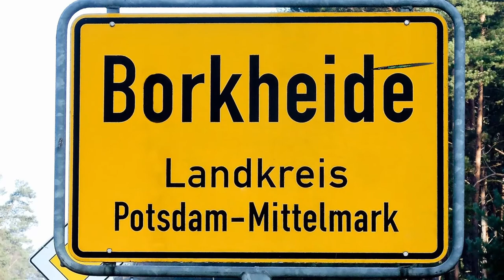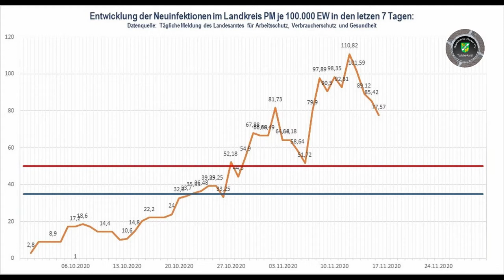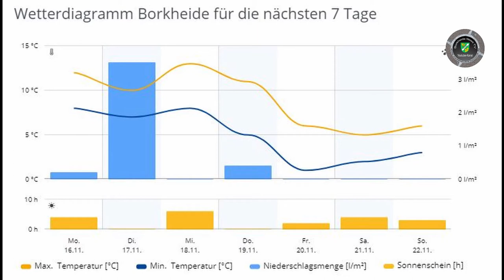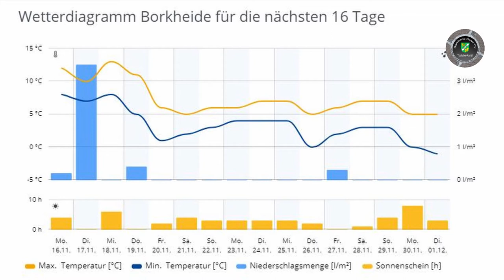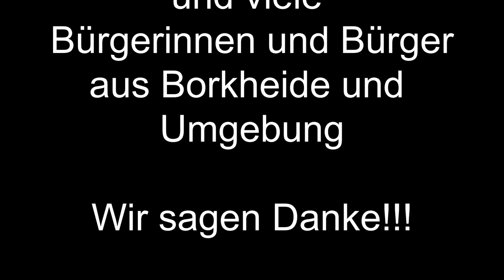Borkheide News TV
Informationen der Woche aus Borkheide: fast nix, das Team im Novemberblues ... bleibt alle frisch bis nächsten Montag